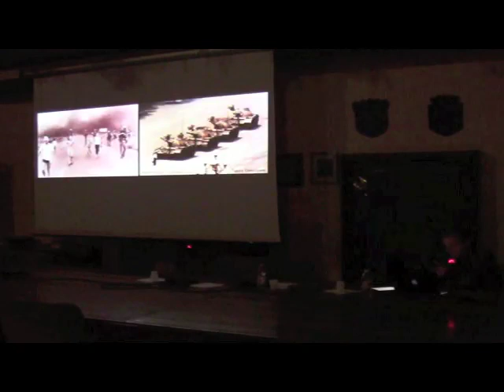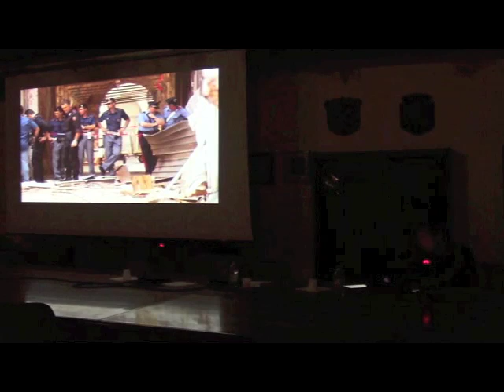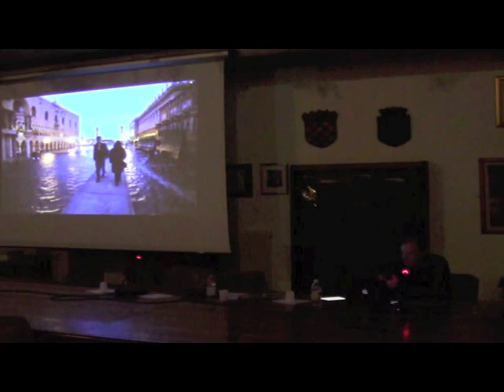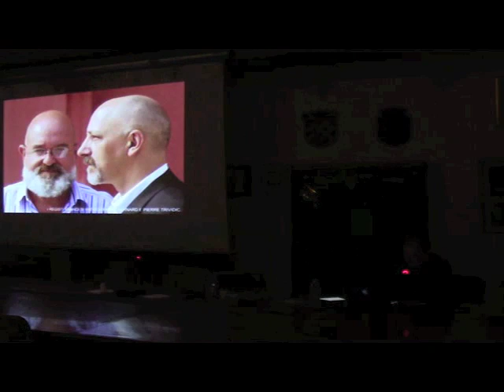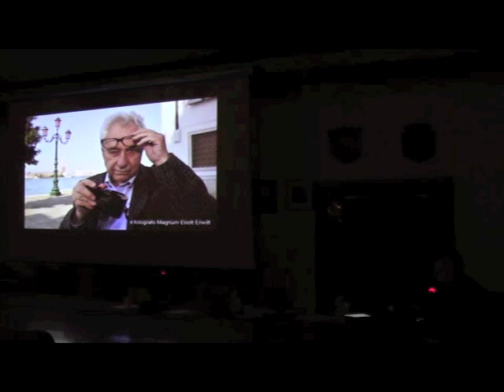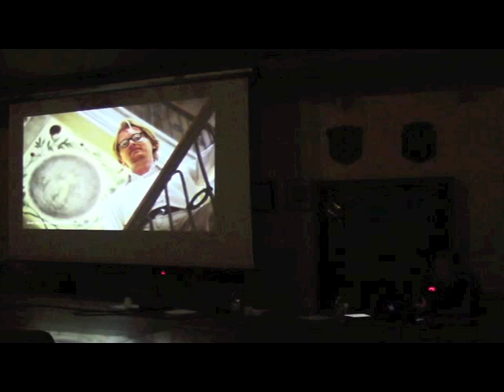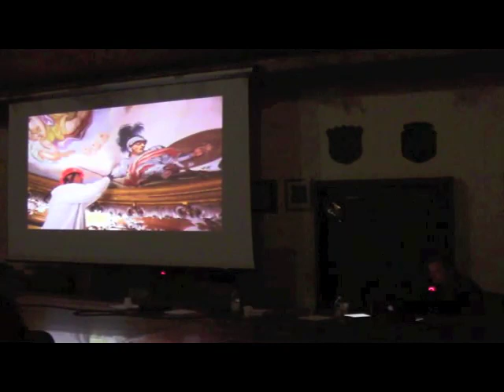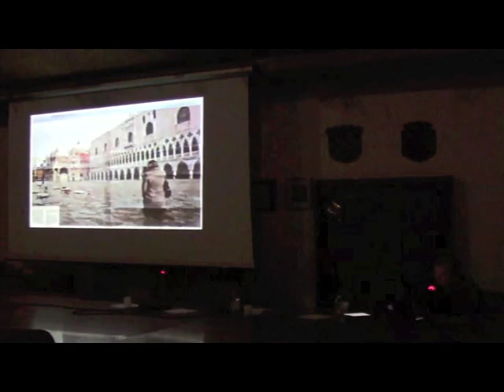Pattaro Camponogara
Camponogara fotografia serata con Andrea Pattaro sul Fotogiornalismo  22 febbario 2013 SI RINGRAZIA PER LE RIPRESE IL COLLEGA MATTEO CHINELLATO.